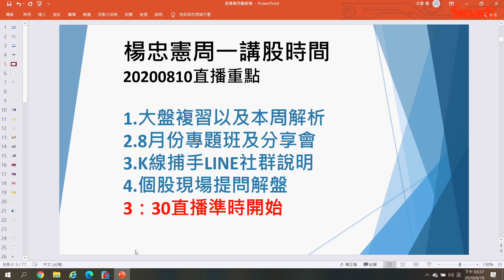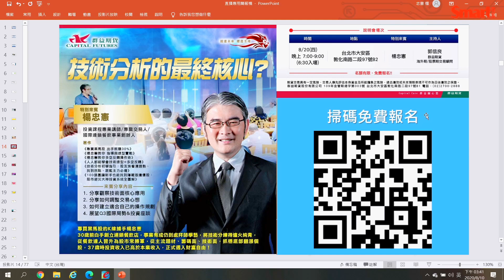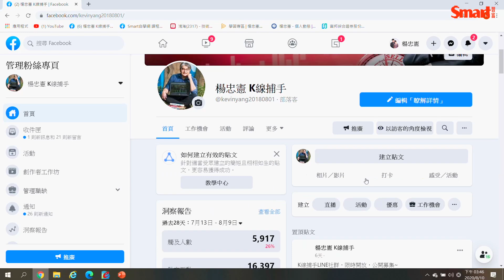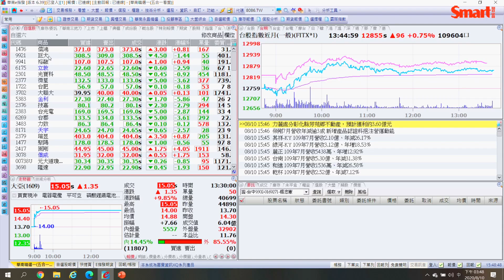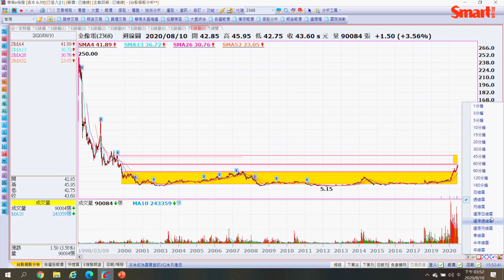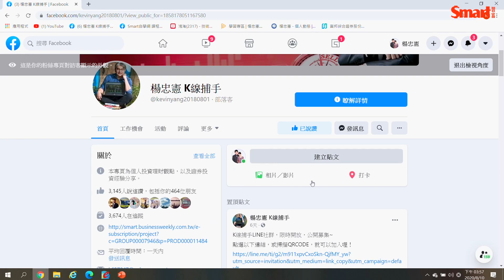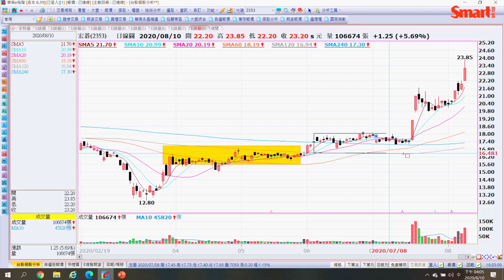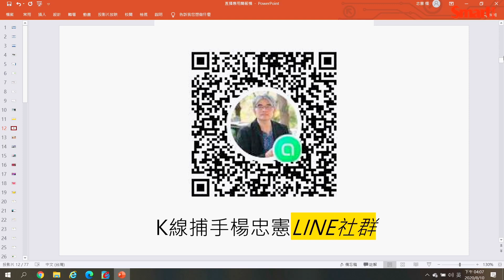綠能概念股大亞強攻漲停，下階段目標價在哪裡？｜楊忠憲，郁青｜投資青鬆賺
投資綠能商機的電線電纜廠大亞（1609）又漲停了！
K線捕手楊忠憲老師今天上週解析這檔目標價到XX元，看來很有機會到！
錯過大漲40%的同致（3552）嗎？
快來看看本週還有什麼黑馬飆股？
Youtube 頻道每週一二晚間8點前更新，請記得開啟 YouTube🔔通知！

每週一下午3點半 Facebook直播，追蹤粉專直播搶先看！